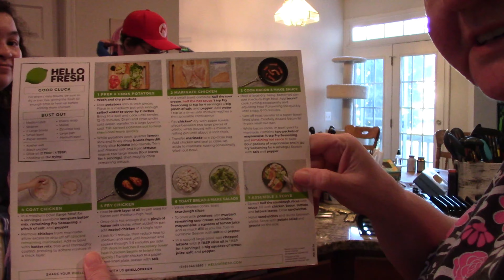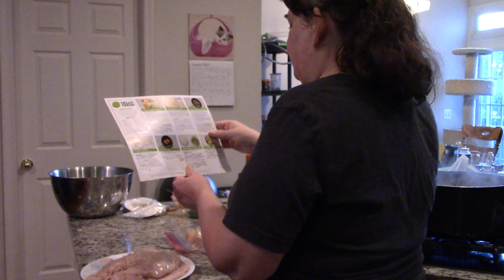Fried Chicken BLT Sandwiches By Hello Fresh! 🍗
This was a lot of work to make but was good!